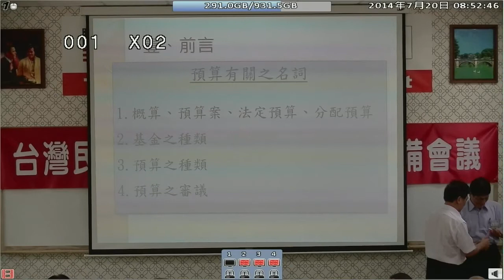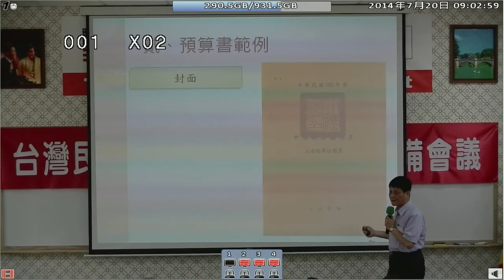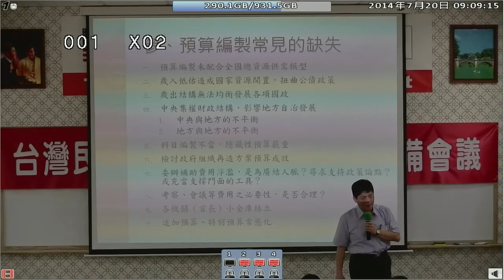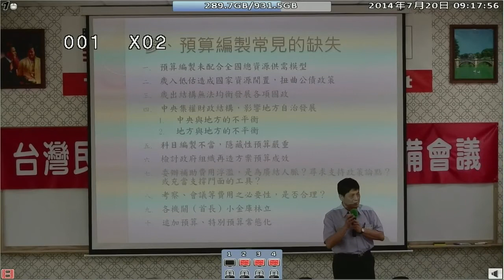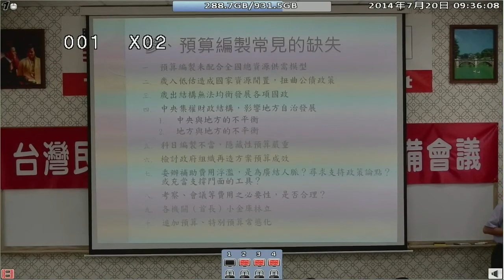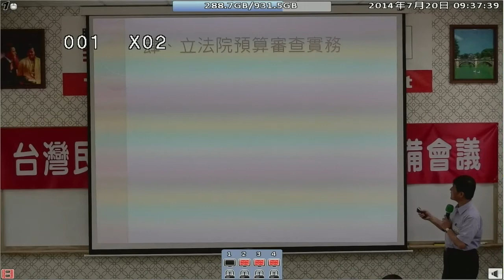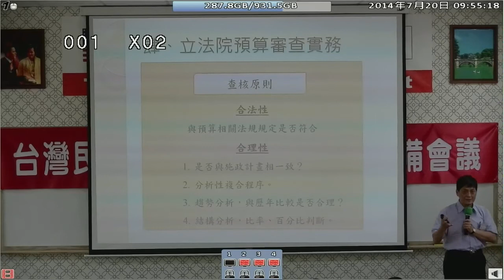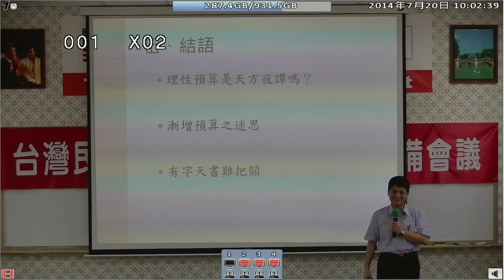140720-7b-國家預算的審查-賴振昌校長-台灣(民)政府140718閣員郡守準備會議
140720-7b-國家預算的審查-賴振昌校長-台灣(民)政府140718閣員郡守準備會議